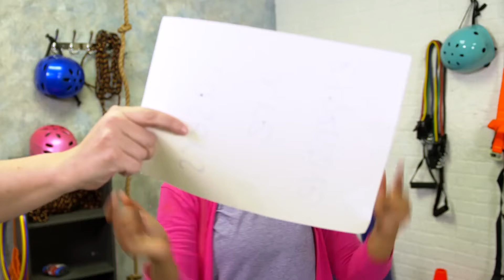K-5th Kids Online Church, May 8, 2022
GO THE DISTANCE! (Peter & John are taken to the Sanhedrin)
Monthly Life App:  RESILIENCE:  Getting back up when something gets you down
Today's Bottom Line:  "Keep going even when it gets tough"